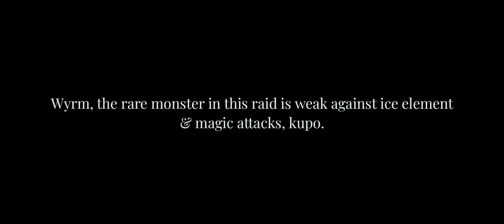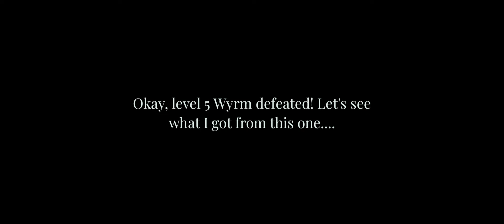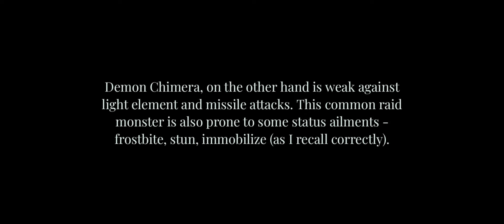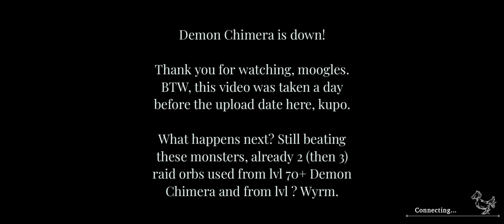WotV: FFBE Miscellaneous: Demon Chimera & Wyrm Raid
Hello, moogles! Today, I present to you - yesterday's Raid video for Lvl 5 Wyrm (for the Vision Card Blood on Ice) and Level 60+ Demon Chimera.

As of this date (27th August): FFBE is currently fixing the problem involving FB users, kupo.

Moving on, staring:
1. Auron, Summer Kilphe, Laswell, and Mediena (for level 5 Wyrm)
2. Jayden Rundall, Summer Kilphe, Locke, and Lucio (for level 60+ Demon Chimera)